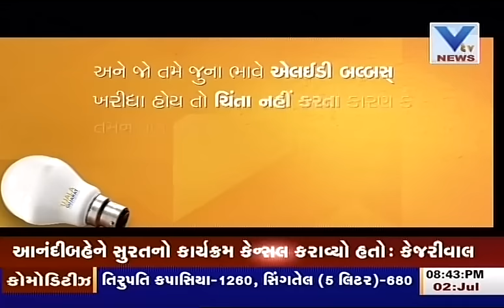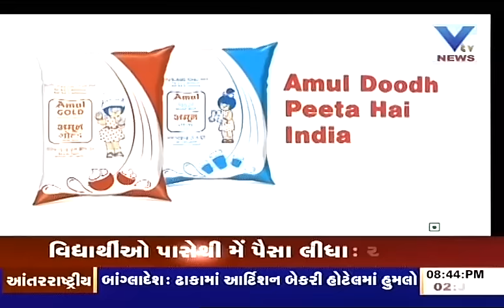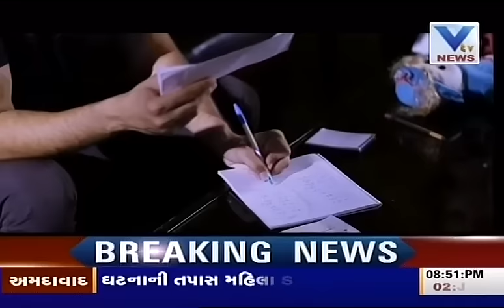PRAFFUL GADHAVI DYSO/Dy Mamlatdar GPSC Prilime exam 2016 VTV GUJARATI LIVE PROGRAME M 9974970212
“  GPSC (ગુજરાત જાહેર સેવા આયોગ) નાયબ મામલતદાર અને DY.S.Oની કુલ ૬૮૫ “ખાલી જ્ગાઓ ની ભરતી“.
નાયબ સેક્શન અધિકારી (સચિવાલય) વર્ગ-3 ૪૫૪
નાયબ સેક્શન અધિકારી (જી.પી.એસ.સી.) વર્ગ -3 ૩૧
નાયબ મામલતદાર (મહેસુલ વિભાગ) વર્ગ-3 ૨૦૦
કુલ ૬૮૫

 ફોર્મ ભરવા માટે છેલ્લી તારીખ : ૨૦-૦૭-૨૦૧૬
 લાયકાત સ્નાતક વયમર્યાદા :. ૨૦ થી ૩૫ વર્ષ  જેમાં, અનામત ઉમેદવાર ને વયમર્યાદા માં નીચે મુજબ ની છુટછાટ આપવા માં આવી છે.
 (૧) બિન અનામત વર્ગોના  મહિલા ઉમેદવાર ને  ૫ વર્ષ છુટછાટ. (અનામત કક્ષાના મહિલા ઉમેદવાર ને ૧૦ વર્ષ ની છુટછાટ.)
 (૨)શારીરિક અશક્ત ઉમેદવાર ને ૧૦ વર્ષ ની છુટછાટ
 (૩) મુળ ગુજરાત ના અનુસુચિત જાતિ,અનુ.જનજાતિ/સામાજીક અને શૈક્ષણિક રીતે પછાત વર્ગના ઉમેદવારને ઉપલી વયમર્યાદામાં  ૫ વર્ષ ની છુટ આપવામાં આવી છે.
 (૪) UEWS ના  ઉમેદવાર ને પાંચ વર્ષની છુટછાટ મળશે.
 પગારધોરણ : પાંચ વર્ષ સુધી ૧૫૫૦૦/- ફીક્સ પગાર. (પાંચ વર્ષ પછી ફુલ પગાર ૯૩૦૦-૩૪૮૦૦ પે-બેન્ડ+ ગ્રેડ પે ૪૪૦૦/- મળશે).
 કોમ્પ્યુટર જ્ઞાન: સરકાર ના સામાન્ય વહીવટી વિભાગ ના તા.૧૩-૦૮-૨૦૦૮ ના ઠરાવ ક્ર:સીઆરઆર-૧૦-૨૦૦૭-૧૨૦૩૨૦-ગ.પ. સાથેના પત્રક-૧ માં દર્શાવેલ અભ્યાસક્રમને કોમ્પ્યુટર ના બેઝિક નોલેજ તરીકે જાહેર કરેલ છે.અથવા  સરકાર માન્ય સંસ્થામાં લેવાતી લેવાતી સી.સી.સી. સર્ટીફીકેટ , ધોરણ -૧૦ અથવા ધોરણ-૧૨ માં , ડિપ્લોમા અને ડિગ્રી પદવી સુધીના કોમ્પુટર વિષયવાળા અભ્યાસક્રમો જેમાં માન્ય યુનિવર્સિટીએ તાલીમ આપેલી હોય.તે સ્વીકૃત ગણવા માં આવેલ છે.
 ગુજરાતી અને હિન્દી ભાષાનું જરુરી જ્ઞાન ધરાવતા હોવા જોઇએ.
 પરીક્ષા પધ્ધતી : આ પરીક્ષા બે તબ્બકામાં યોજવામાં આવશે. તબ્બકો (૧) Screening Test (પ્રાથમિક કસોટી) જે તા.૧૩.૧૧.૨૦૧૬ ના રોજ લેવાશે.
 (૧)Screening Test (પ્રાથમિક કસોટી): હેતુલક્ષી પ્રકાર નું સામાન્ય જ્ઞાન નું પ્રશ્નપત્ર ૧૦૦ ગુણ અને એક કલાકના સમય માટે રહેશે.
ક્રમ વિષય ગુણ સમયગાળો
૧ સામાન્ય વિજ્ઞાન, પર્યાવરણ તથા ઇન્ફોરમેશન એન્ડ
કોમ્યુનીકેશન ટેકનોલોજી  ૧૦૦ ૧-૦૦ કલાક
૨ ભારત નું બંધારણ :-આમુખ-મુળભુત અધિકારો અને ફરજો –રાજનિતિ ના માર્ગ દર્શક સિધ્ધાંતો-સંસદ ની રચના –રાષ્ટ્ર્પતિની સત્તાઓ-રાજ્યપાલની સત્તાઓ-ન્યાય તંત્ર-અનુ.જાતિ,અનુજાતિ અને સમાજના પછાત વર્ગો માટેની જોગવાઇઓ –એર્ટની જનરલ –નિતીઆયોગ-નાણાં પંચ-બંધારણિય સત્તાઓ-ભારત નું ચુંટણીપંચ.સંઘ લોક સેવા આયોગ, કમ્પ્ટોલર એન્ડ ઓડીટર જનરલ
૩ તાજેતર ના મહત્વના પ્રાદેશિક,રાષ્ટીય ,આંતરરાષ્ટીય મુદ્દાઓ /બનાવો
૪ ભારત ની ભુગોળ-ભૌગોલીક , આર્થિક,સામાજિક,ખેતી,કુદરતી સંસાધનો, અને વસ્તી અંગેની બાબતો
૫ ગુજરાતનો સાંસ્કૃતિક વારસો-સાહિત્ય,ક્લા,ધર્મ અને સ્થાપત્યો

૬ સામાન્ય બૌધ્ધિક ક્ષમતા કસોટી
૭ ખેલ જગત
૮ ભારત ની રાજનિતિ અને અર્થવ્યવસ્થા
૯ પંચાયતીરાજ
૧૦ ભારત નો ઇતિહાસ
 કુલ ગુણ       ૧૦૦

 તબ્બકો (૨)
 મુખ્ય લેખિત પરીક્ષા ના અભ્યાસક્રમમાં કુલ ત્રણપેપેર રહેશે. (૧)પેપર-૧ ગુજરાતી (સ્નાતક કક્ષા) ૧૦૦ગુણ (૨)પેપેર -૨ અંગ્રેજી (ઇ ન્ટરમીડીયેટ કક્ષા)૧૦૦ ગુણ
(૩)પેપેર-૩ સામાન્ય અભ્યાસ (સ્નાતક કક્ષા) ૧૦૦ ગુણ
દરેક પેપર નો સમય ૩ કલાક નો રહેશે.

 પરીક્ષા ફી : (૧)સામાન્ય કેટેગરીના ઉમેદવારો માટે ૧૦૦+ ૧૨ પોસ્ટ ચાર્જ જેના માટે વેબસાઇટ ઉપર પોતાની અરજી સબમીટ કરે ત્યારે તેઓને અરજી ફી ભરવા માટે ઓજસ ની વેબસાઇટ ઉપર ત્રણ નકલો ની એક પાના ઉપર પ્રિંન્ટ મેળવવા ની સુચના મળશે. જે મેળવી ઉમેદવારે પ્રવેશ પરીક્ષા ફી માટે નું ચલન ભરવા નું રહેશે.
 (૨) ઓનલાઇન ફી : ઓનલાઇન ફી જમા કરાવવા માટે “Print challan “ પર ક્લિક કરવું અને વિગતો ભરવી અને ત્યાં “Online Payment of Fee” ઉપર ક્લિક કરવું.ત્યારબાદ આપેલ વિક્લ્પો માં Net Banking,Card Payment  અથવા Other Payment Mode ના વિકલ્પમાંથી યોગ્ય વિલ્કપ પસંદ કરવો.અને આગળ    ની વિગતો ભરવી.

 વિનામુલ્યે સાહિત્ય માટે : (૧) “કરીયર ગાઇડન્સ” સંદેશ ટીવી નો લાઇવ વિડીઓ યુ ટ્યુબ માં
“ DYSO/Dy Mamlatdar GPSC Prilime exam 2016 SANDESH TV CAREER GUIDANCE “ સર્ચ કરવા થી જોઇ શકાશે.( સંદેશ ટીવી પર દર રવિવારે સવારે ૯.૦૦ થી ૯.૩૦ ક્લાકે“કરીયર ગાઇડન્સ” લાઇવ પ્રોગ્રામ હોય છે જેમાં આપને મુંઝવતા પ્રશ્નો ફોન કરી પુછી શકાય છે. ) (૨) DYSO/Dy Mamlatdar GPSC Prilime exam 2016 બુક્સ વિનામુલ્યે વેબસાઇટ ઉપર થી ડાઉનલોડ થઇ શકશે.